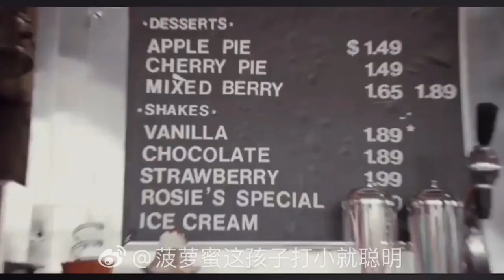Kris Wu | Missing You So Much💞❤️❤️Wish You All the Best🙏🏼🙏🏼🙏🏼